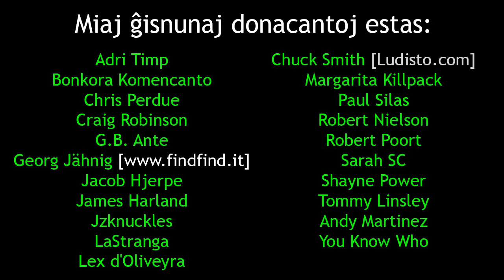Videoblogo al la estonto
En ĉi tiu videoblogo, mi parolas al la estonta mio.